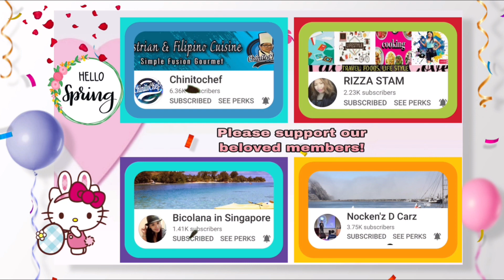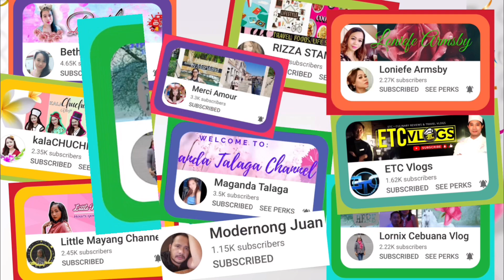GALA A DAY BEFORE WE GO ON VACATION | PINAY DUTCH COUPLE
We live in The Netherlands ❤️  My husband is Dutch and I'm Filipino.
Our vlog content is all about our daily lifestyle, travels, passion, fashion, collection, cooking, parenting, mukbang and our different cultures as a Filipina and Dutch couple having fun with vlogging!

❄️SOCIAL MEDIA❄️